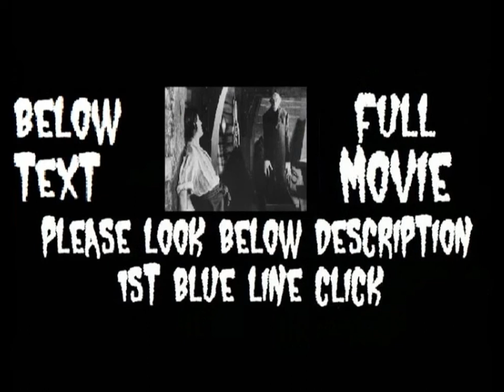deaf reaper man show norferatu movie episodes 42